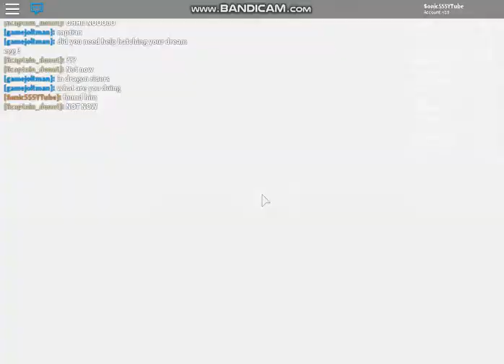Pokemon Brick Bronze Part 159 MARSHADOW (TGS#45)